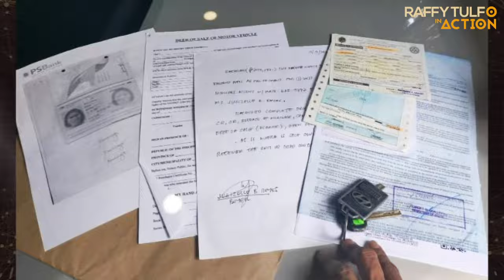KAGAWAD, IBALIK MO ANG PERA NIYA!